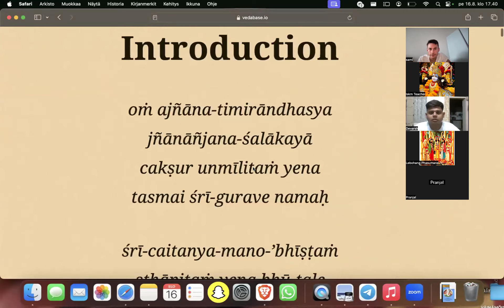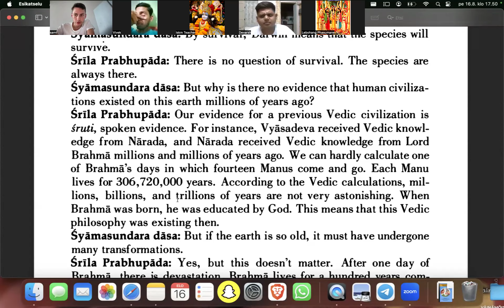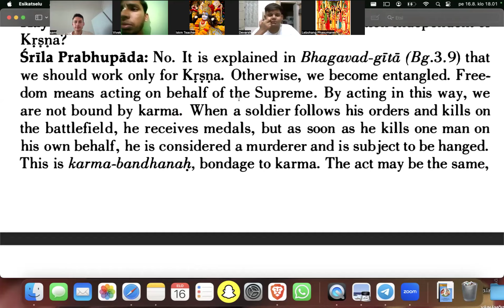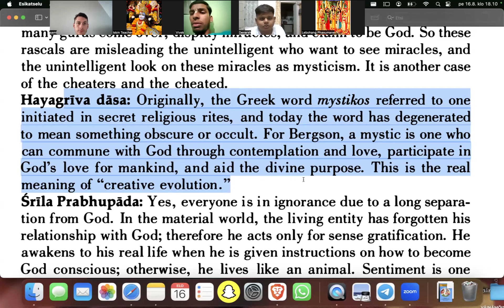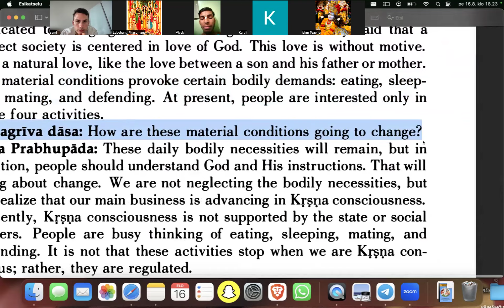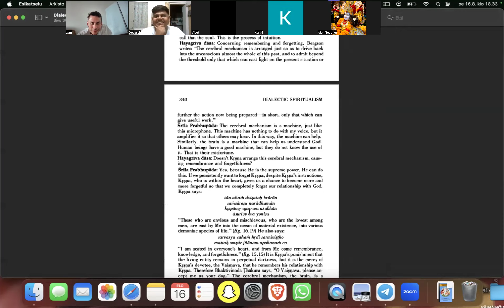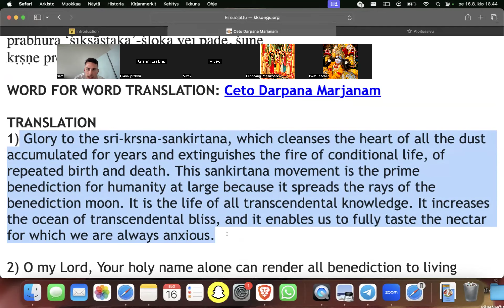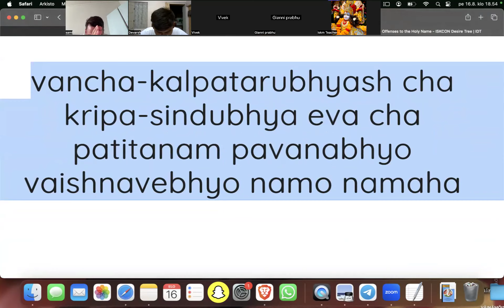Dialectic Spiritualism Part 33